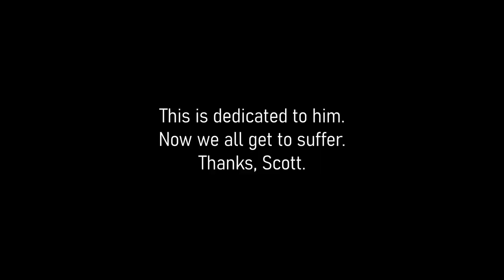Some Kind of Yard Sale - Metallica Parody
My former roommate Scott spat out this parody chorus to arguably one of Metallica's most controversial singles well over 10 years ago now. Since then it's been stuck in my head. This past weekend we held a yard sale and I just couldn't pass up the opportunity to get this torturous earworm out of my system. Enjoy!

All instruments and vocals performed by Mike King. Original Song "Some Kind of Monster" by Metallica (duh)

Lyrics:

These are the signs that I made last night
These are the wobbly Walmart shelves
This is the old George Foreman grill
These are the hangers I can't give to Goodwill

This is the lidless tupperware
These are the pieces of hamster cage
This is the hanger for grocery bags
This is the stuff we don't use no more

This is the road construction site
Blocking the traffic to our street
These are the drums my wife made me sell
This is a cat food company coin purse

This is the knock-off Nintendo
This is the giant key made out of wood
This is the multi-use anchor screw

Wait for people
I wait for people
Wait for people

Some kind of yard sale
There's no refunds

This is the stack of blank DVDs
Who even uses blank DVDs?
This is the deck that ate my tapes
This little fishtank comes with a castle

These are the shirts that shrank in the wash
This is the box full of Christmas junk
These are the lights that'll burn down your house

It's got to go

This is the junk that we all dread
Stuffed in the garage or thrown in the shed
Packed in the attic overhead
Might as well make some cash instead

When in doubt, sell it out